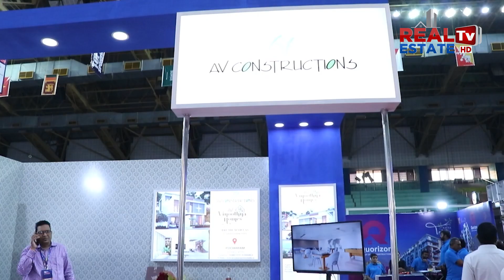Hyderabad Villas | Vinoothna Homes - Premium Gated Community Villas at Madipelly | Real Estate Tv HD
Dtcp ventures
Yadagirigutta plots
Villas cost
Hyderabad villas
Telangana villas
Deluxe villas
Dharani portal
Dharani issues
Dharani tutorial videos
Dharani application
#111 GO
Real estate laws
Rera act
Land sunil
Advocate sunil
Land legal experts
Hmda news
Dtcp news
Hmda layouts
Dtcp layouts
Rrr updates
RRR villages
Regional ring road
Revenue news
Telangana registrations
Lrs application
Ts Bpass
Assignment lands